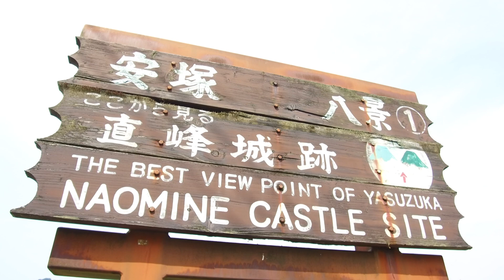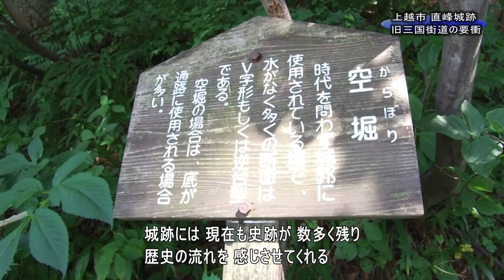≪上越妙高百景≫ジンバルで行く山城 安塚区のシンボル直峰城跡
上越市安塚区の直峰城跡。地域のシンボルとして愛されています。険しい山城ですが、遊歩道は登りやすく整備され、保存会の努力に頭が下がります。近くには当時の敷石が残る旧三国街道もあり、戦国時代に思いをはせながら歩けます。